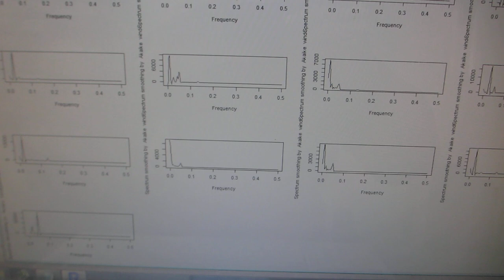非線形（バイスペクトル解析結果）現象による超音波のダイナミック特性を評価する技術